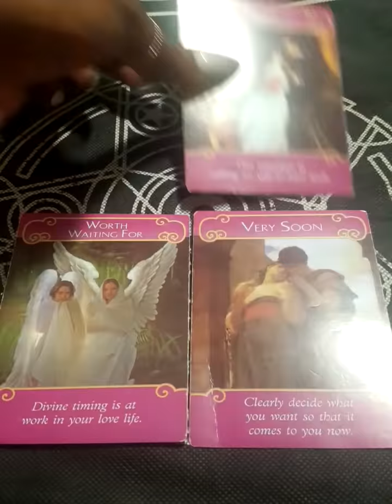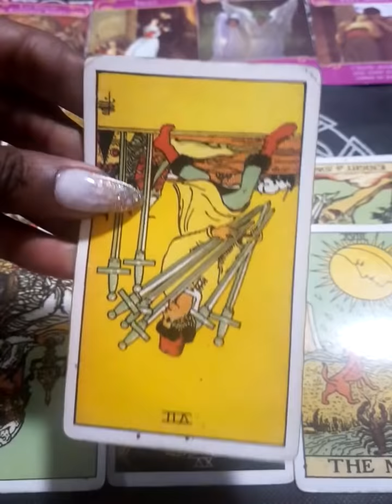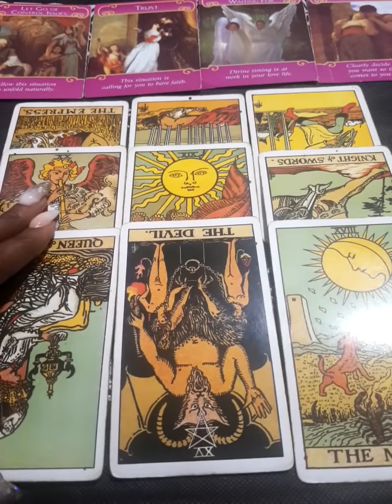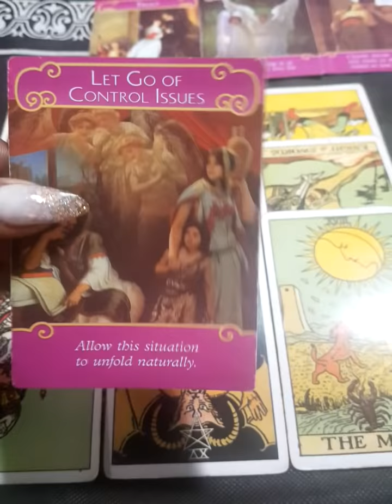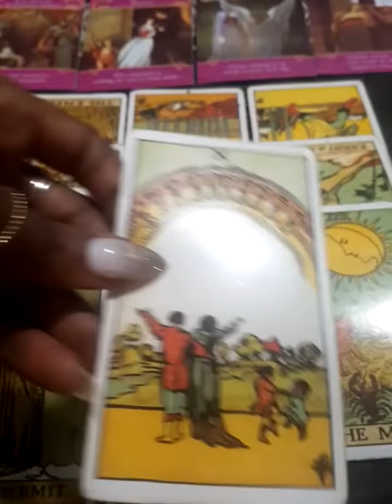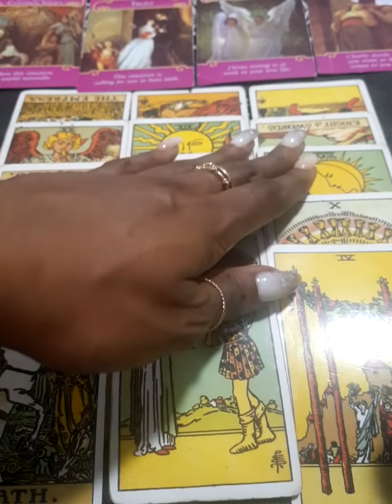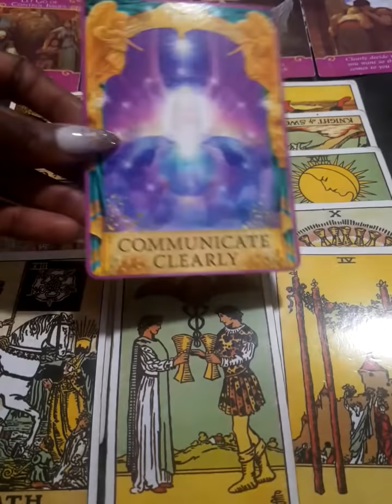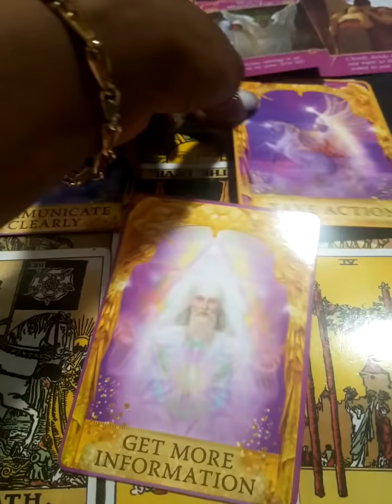SAGITTARIUS LOVE - Their Mind Games and Manipulation Backfired!! Losing You Cut Them Deep!💔